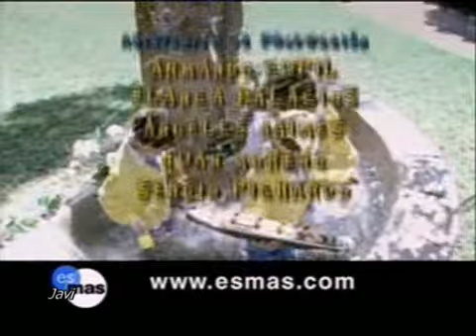VLN 1×93 PARTE 1(2)